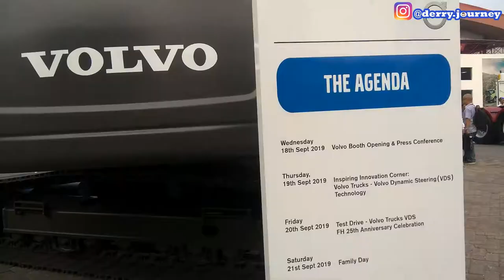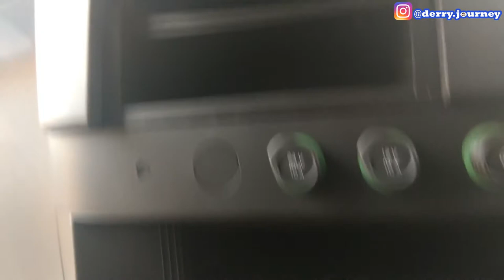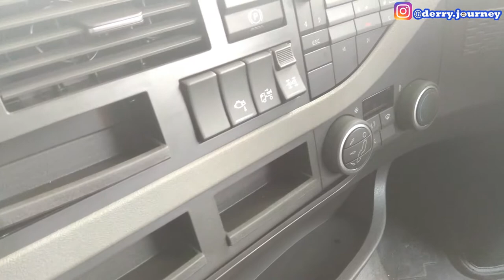VOLVO PAMER KENDARAAN DAN TEKNOLOGI UNGGULAN DI MINING INDONESIA 2019